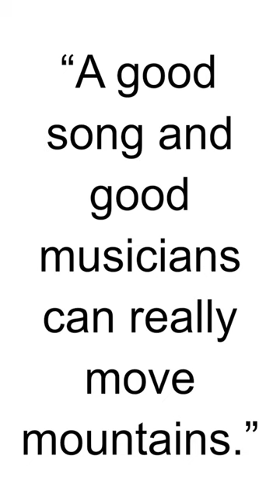HBD - Joey Tempest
Rolf Magnus Joakim Larsson (born 19 August 1963), known professionally as Joey Tempest, is a Swedish singer best known as the lead vocalist of the rock band Europe. He has written the band's great hits such as "The Final Countdown", "Rock the Night", "Cherokee", and "Carrie".